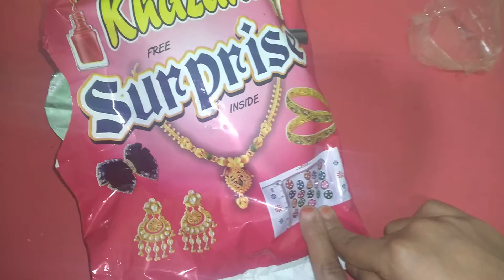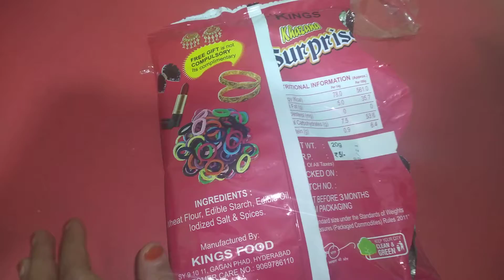v s v